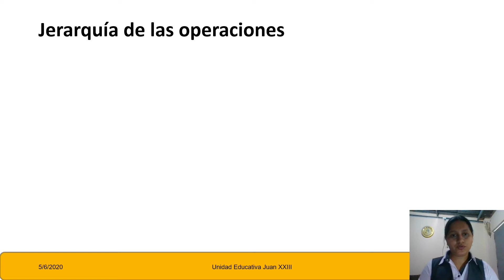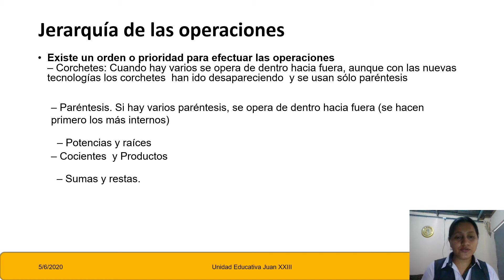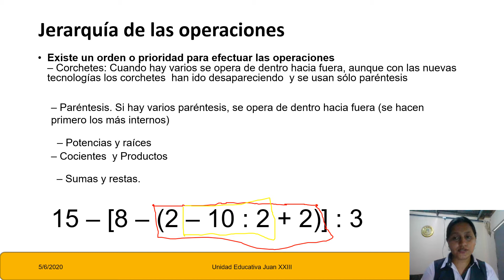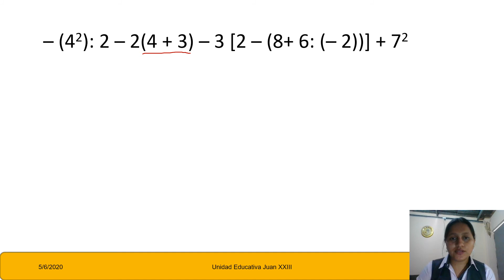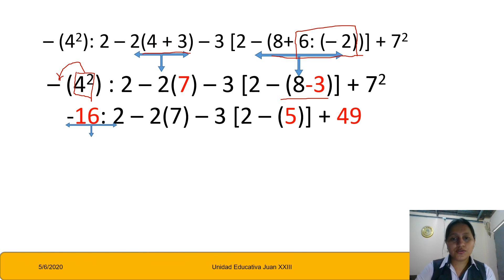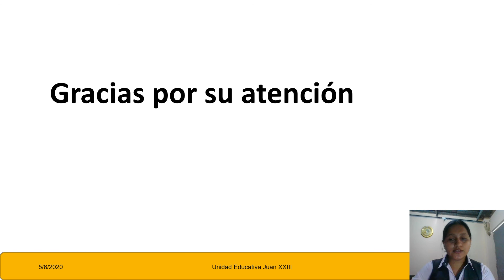Matemática 9no 05-06-2020